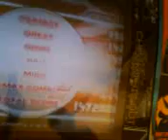[Jugando] [Mr. Fire]...[En Modo "Nightmare"]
Mau jugando en Nightmare